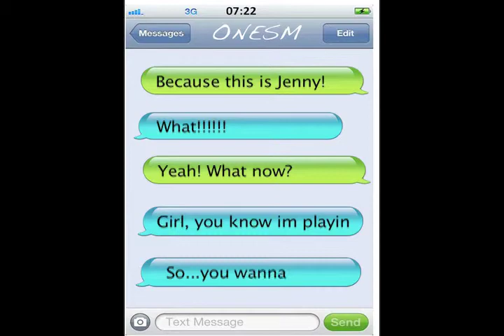ONESM Purity Series:GS 8 1 Less problem